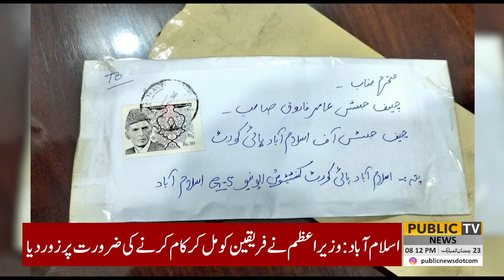Khabar Nashar With Adnan Haider And Nusrat Javed | 02 April 2024 | Public News